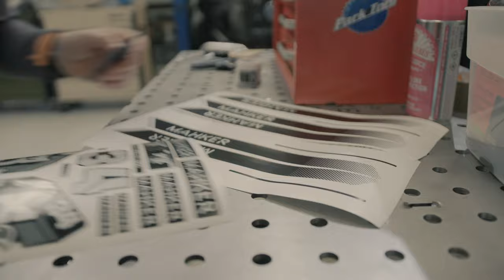Joe's Bikes Orange Stage Evo and Mahker Landrover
Dave Lea runs Mahker 4x4 in Whitchurch, Shropshire. They make fully customised Landrovers in their Workshop. Dave came to me for a mountain bike which would match his Mahker Landrover Defender in Nardo grey. With his vehicles all based around Landrovers there was only one brand for it. Hand built in the UK, we've built him a stunning Orange Stage Evo and customised it with decals to match. To top it off we took the bike to Dave's workshop and surrounded by his epic Defenders I assembled the bike for him.

You'll see the bike on some pretty epic vehicles coming out of the Mahker Workshop!

Spec:
     Frame - Orange Stage 29er
     Fork - Fox 34
     Shock - Fox Float DPS
     Wheels - Strange hubs WTB ST Light Rims
     Rotors - Sram centreline
     Tyres - Maxxis Minnion DHR
     Rear Derailleur - Shimano SLX
     Shift Levers - Shimano SLX
     Crankset - Raceface
     Bottom Bracket - Raceface
     Chain - Shimano SLX
     Cassette - Shimano SLX
     Brakes Front - Sram Guide
     Handlebar - Burgtec RW
     Stem - Burgtec
     Grips - Orange Strange
     Headset - CaneCreek
     Seatpost - SDG Dropper
     Saddle - WTB Silverado
     Pedals - Burgtec composite
     Graphics - @squadprobike
     Finishing Kit - Burgtec
     Stickers - @squadprobike forks frame and shock

bikebuild dreambuild orangebikes joes bikes dream build asmr bike build fox transfer